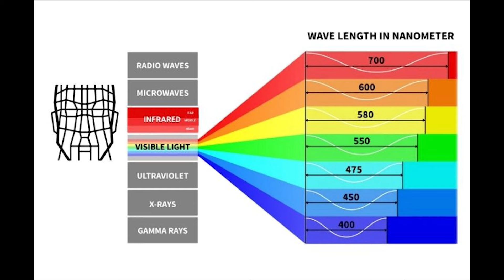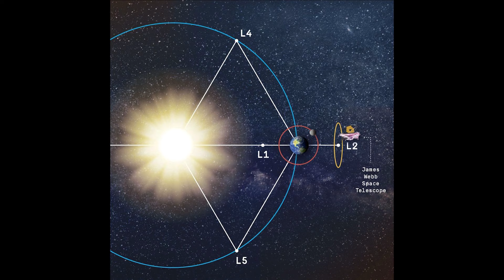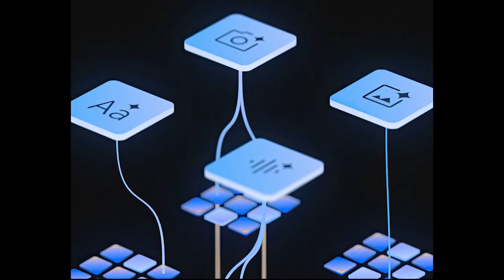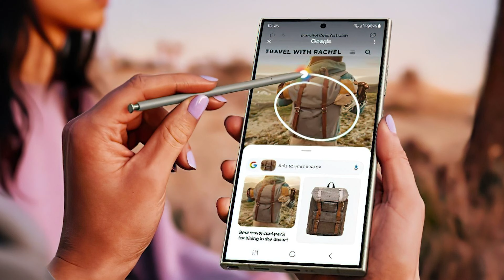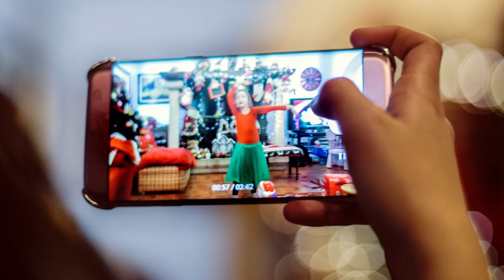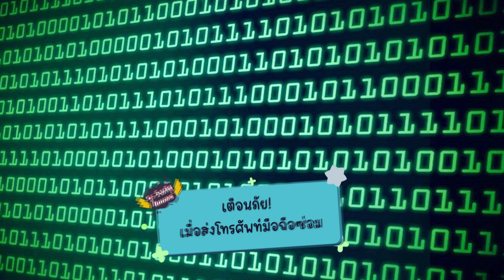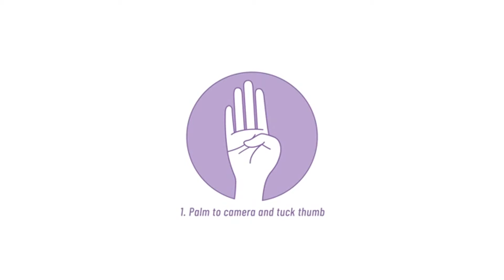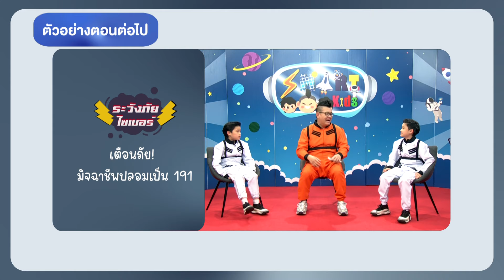◣ETV◢ Smart Kids เด็กไฮเทค ตอนที่ 34 AI ในสมาร์ตโฟน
รายการสำหรับเด็กที่มีเนื้อหาที่เหมาะสมกับการเรียนรู้ของเด็กๆ ยุคใหม่ ครบทุกด้าน ทั้งด้านไอที เทคโนโลยี โลกไซเบอร์ และมีเนื้อหาเกี่ยวกับเรื่องวิทยาศาสตร์น่ารู้ เรียนรู้และเข้าใจสิ่งที่อยู่รอบตัว นอกจากนี้ ยังมีเรื่องของความปลอดภัยอีกด้วย เพื่อส่งเสริมให้ทุกคน เรียนรู้และใช้งานสิ่งต่างๆได้อย่างปลอดภัย ไม่ตกเป็นเหยื่อของภัยร้ายบนโลกออนไลน์